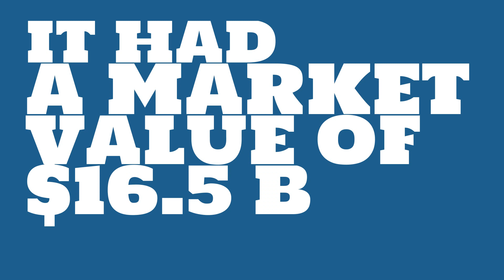What were the 2017 sales of Sinohydro Group?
Watch this video to learn about Sinohydro Group.